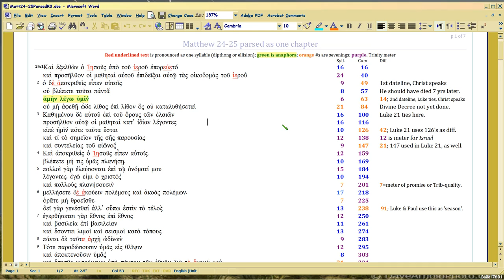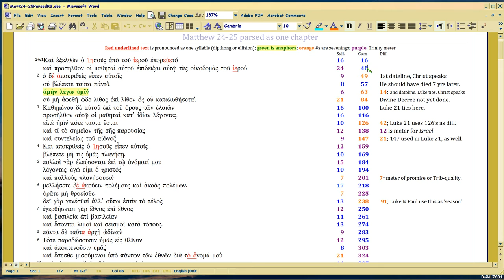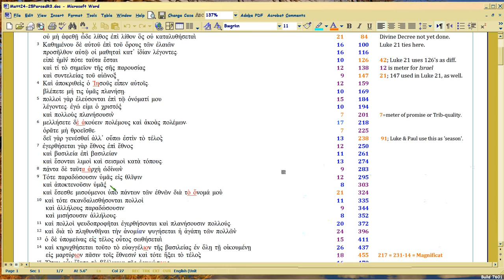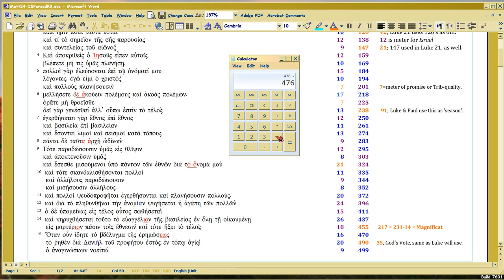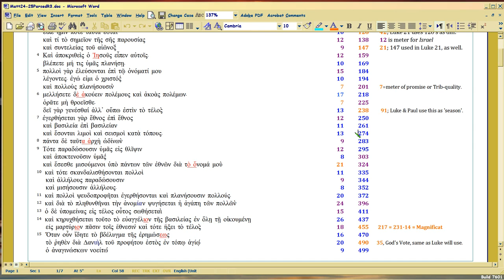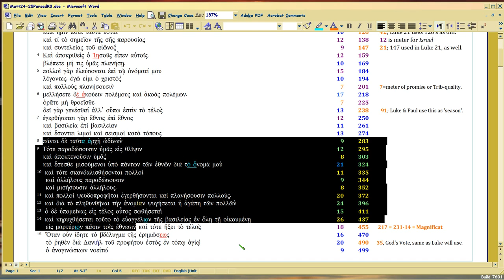Christ Lambasts Constantine's Rise In Matthew 24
View in 1080p. Adjunct to 13f10 in 'God Deeds' series, preview of coming meter changes in Matt 24 series, and example of article reply to Right Scoop, how Christ set the prophetic satire prophecy pattern warning against Political Church, which John will finally 'top off' as Rev 17 harlot.

I'm '@brainouty' in Twitter.

Paul's use of the Matt24-25 text is certain, but WHERE he sandwiches his text is still being tested.

FileName ConstantineInMatt24.avi 4/26/16.  If you want free anonymous downloads, let me know and I'll upload to my brainout.net domain.